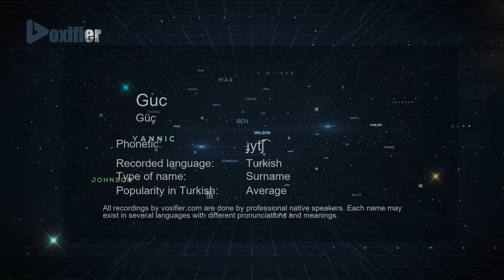How to Pronounce Guc (Güç) in Turkish - Voxifier.com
This is the Turkish pronunciation, gender, and phonetics recording of the name Guc (Güç). The same name may exist in other languages with different pronunciations. Check the meaning of name along with other possible pronunciations or similar names for free Voxifier uses the help of expert linguists to simplify pronunciations by replacing some special sounds with sounds more commonly available across all languages.